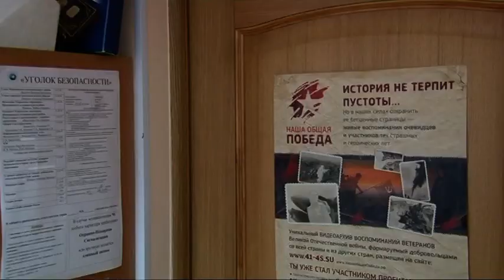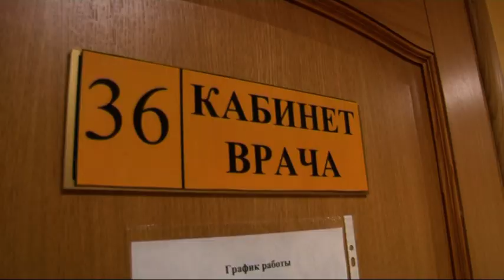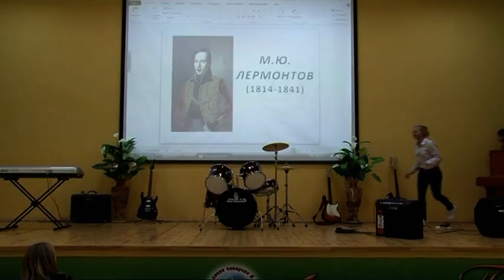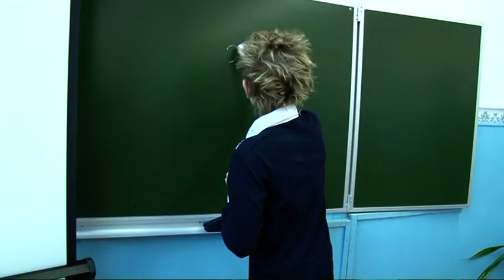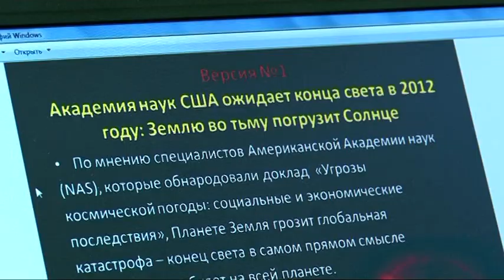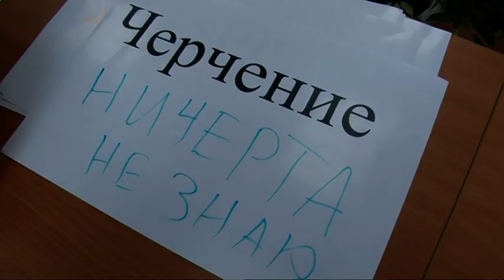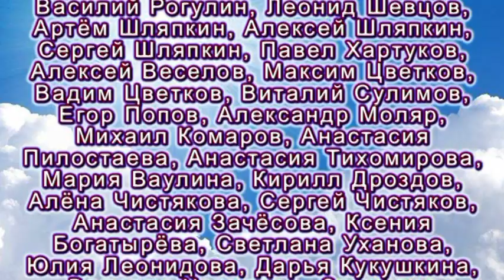Третий четвертьфинал. Нифантово и школа №1